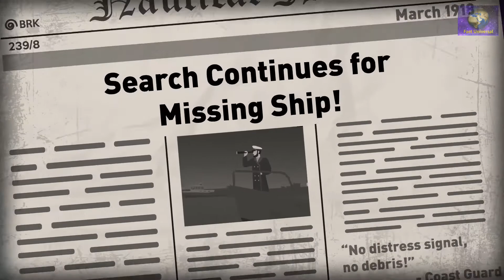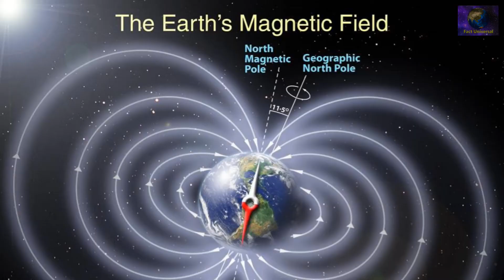Mystery of the bermuda triangle बरमूडा त्रिकोण के तथ्य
बरमूडा त्रिकोण का रहस्य और उसके तथ्य Mystery of bermuda triangle